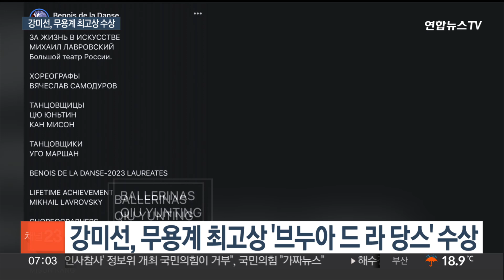강미선, 무용계 최고 권위 '브누아 드 라 당스' 수상 / 연합뉴스TV (YonhapnewsTV)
강미선, 무용계 최고 권위 '브누아 드 라 당스' 수상

[앵커]

유니버설발레단 수석무용수 강미선이 무용계 최고 권위 상인 '브누아 드 라 당스' 최우수 여성 무용수 상을 받았습니다.

한국인으로는 5번째 수상인데요.

신새롬 기자가 보도합니다.

[기자]

발레리나 강미선이 쟁쟁한 후보들을 제치고, 무용계 최고 권위 상을 수상했습니다.

브누아 드 라 당스 조직위원회는 현지시간 20일 모스크바 볼쇼이 극장에서 열린 시상식에서 최고 여성무용수상 수상자로 강미선과 중국국립발레단의 추윤팅을 공동으로 선정했다고 밝혔습니다.

1999년 강수진 이후 김주원, 김기민, 박세은에 이어 한국인으로는 다섯번째 수상자가 된 겁니다.

시상식 후 이틀간 펼쳐지는 무대에서는 이동탁 발레리노와 한국적 요소가 담긴 '미리내길'과 '춘향' 두 작품을 선보일 예정입니다.

지난 2002년 유니버설발레단에 입단한 강미선은 한국 발레단 역사상 최장기 근속한 발레리나입니다.

발레단의 모든 레퍼토리를 섭렵한 베테랑일 뿐 아니라, 출산 후 복귀작에서도 탄탄한 테크닉과 원숙한 연기력으로 호평받았습니다.

[강미선 / 발레리나(지난해 10월)] "제 인생의 거의 반을 발레단에 있는 거에 대해서 굉장히 감사하고 또 굉장히 영광으로 생각을 하고 있어요. 앞으로 10년까지는 조금 어려울 것 같지만 남은 기간 동안은 그래도 열심히 춤을 추고 싶습니다."

한편, 올해 브누아 드 라 당스 심사위원으로 전 마린스키 발레단 솔리스트이자, 현 유니버설발레단 지도위원인 유지연이 선정됐습니다.